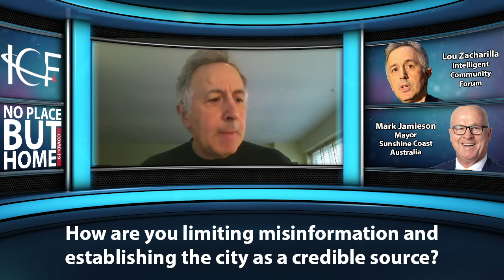No Place But Home: Sunshine Coast, Queensland, Australia and COVID-19 with Mayor Mark Jamieson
In this video, ICF Co-Founder Lou Zacharilla speaks about COVID-19 and other challenges with Sunshine Coast Mayor Mark Jamieson.

Mark Jamieson has led a distinguished career in both the public and private sectors.  He has approached all his roles with the personal ethos to not only do well, but do good.

He has been the Mayor of the Sunshine Coast Council (the fifth largest local government in Queensland) since April 2012.  He was re-elected for a second term on 19 March 2016 with 76% of the vote on a two candidate preferred basis.

He is reshaping the Sunshine Coast economy, strengthening community programs and supporting and building on the region’s already outstanding environmental credentials.

This includes driving a major regional infrastructure program that has the most innovative mix of public and private investment opportunities in Australia.  It is underpinned by a clear 20 year blueprint established for a new economy for the Sunshine Coast and which is already delivering results.

Prior to his election as Mayor in 2012, Mayor Jamieson enjoyed an extensive career of nearly 30 years in chief executive and senior leadership roles in media and publishing.  He had strategic and operational responsibilities for customer satisfaction, staff development, business performance and shareholder growth.  In 2006, he was appointed Chief Executive of APN Australian Publishing, where he was accountable for newspaper assets valued in excess of $1 billion.